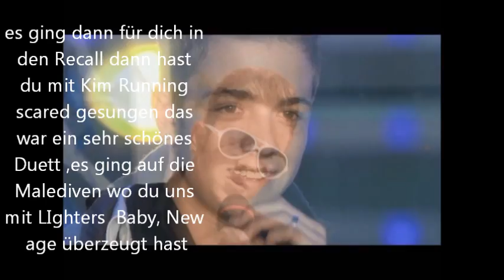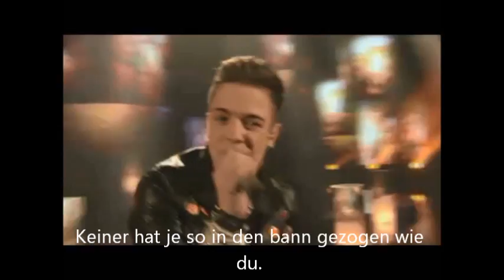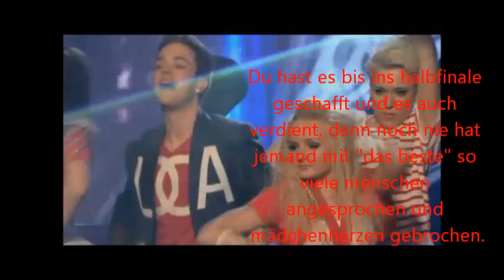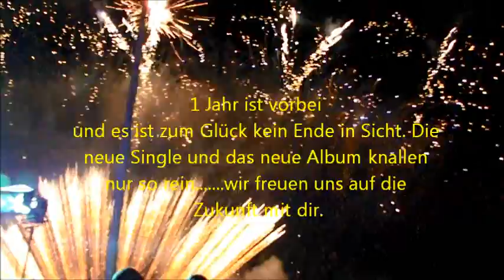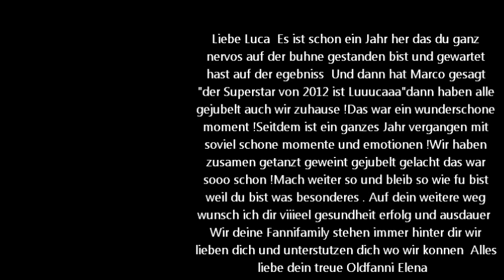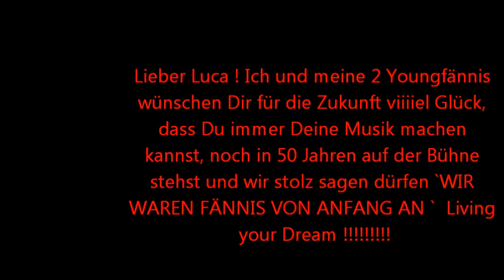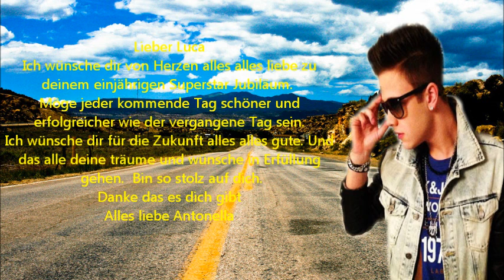Unser Luca ein Jahr das fasziniert